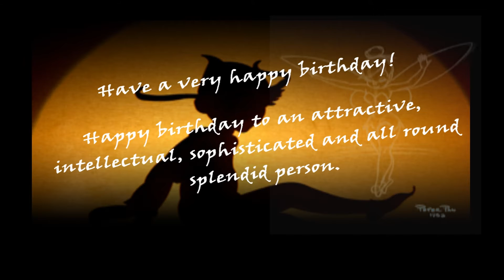Happy Birthday to Amanda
Have a very happy birthday!
Happy birthday to an attractive, intellectual, sophisticated and all round splendid person.